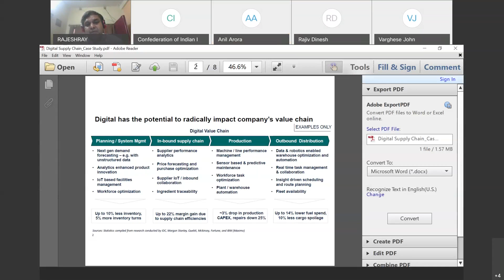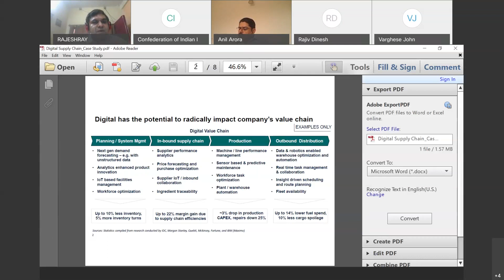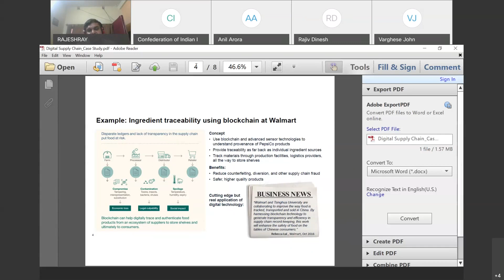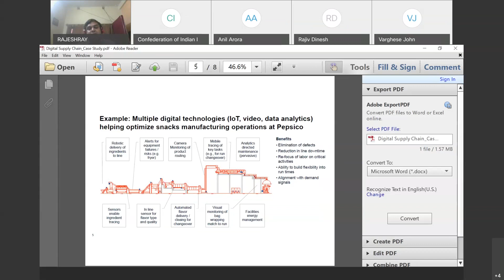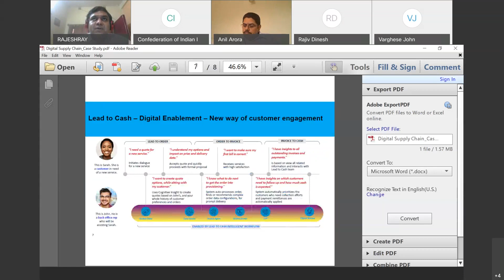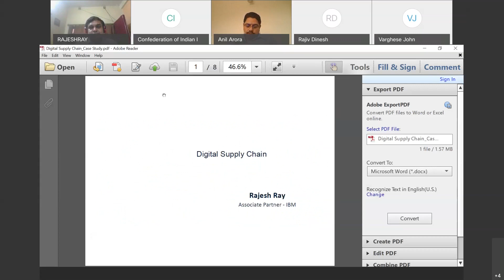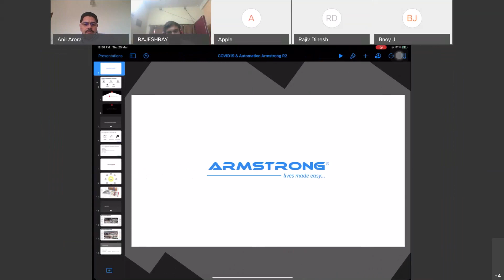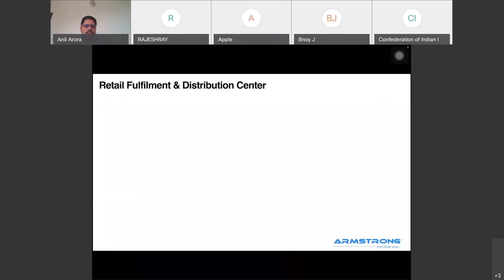DIGITAL SUPPLY CHAIN 2021 SESSION 1